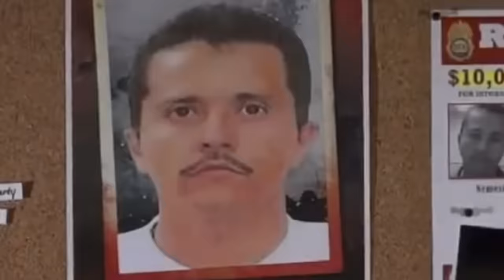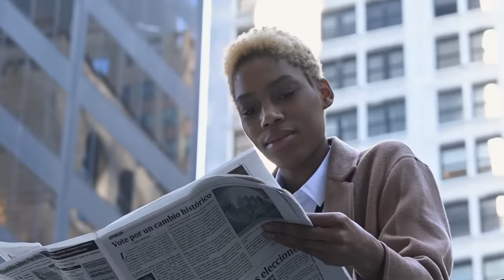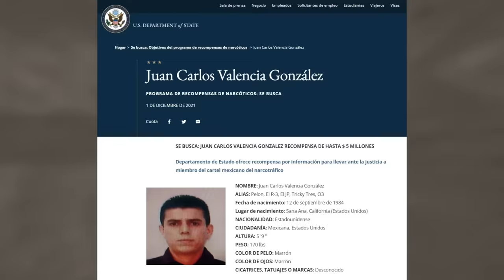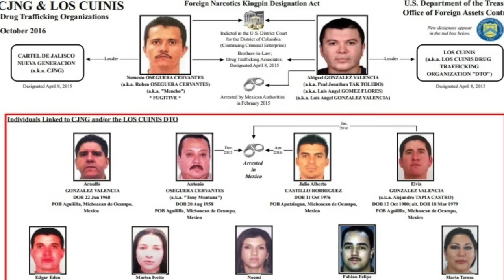¡MURIÓ! El Mencho CAYÓ y ENLOQUECE al CÁRTEL JALISCO NUEVA GENERACIÓN tras el FINAL del CAPO-México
Tras un narcocorrido, se rumora fuertemente la muerte de Nemesio Oseguera Cervantes, alias El Mencho, líder del CJNG. A pesar de tener su propio hospital, se sospecha que una enfermedad renal provocó la muerte del poderoso narco quien habría sufrido un paro cardio-respiratorio. Creador Digital: Jorge Barrera.

RECOMENDADOS

🎥‘EL SAPO’, posible SUCESOR DEL MENCHO del CJNG de MÉXICO: es desalmado y puede TRAICIONAR al CÁRTEL

🎥¿Están en PELIGRO? Los CAZADORES de LOS CHAPITOS protagonizan TOPONES en el CÁRTEL DE SINALOA